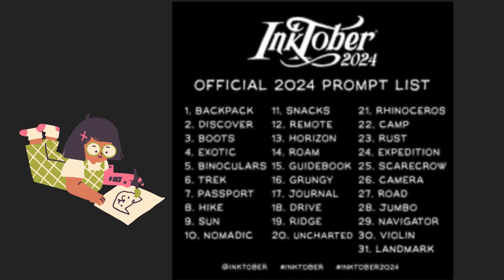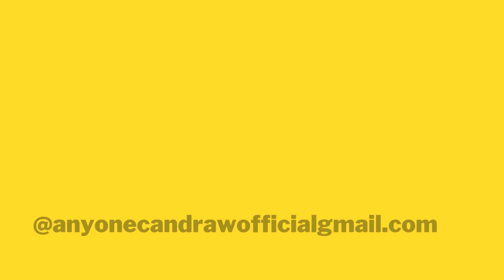Inktober 2024 Day 17,journal || Easy Drawing ||Ink Drawing ||Pencil Drawing ||Drawing for kids | ACD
Drawing for kids, easy art, easy pencil drawings for kids with some information, drawing are elementary steps to follow

1) HB Pencil
2) Paper Stump
3) Artline Pen
4) Black Brush Pen

📡Channel description:-

ART BY
SUDHA.S